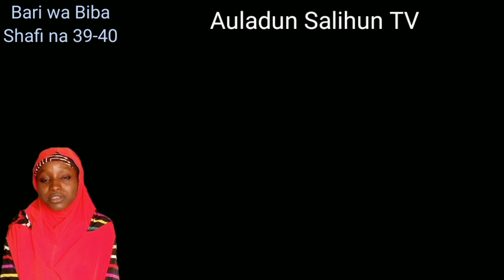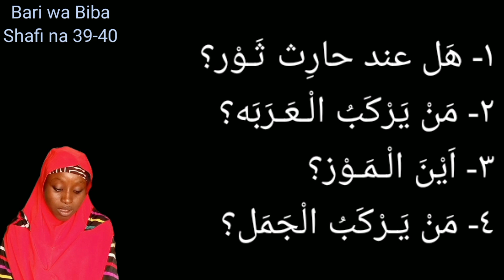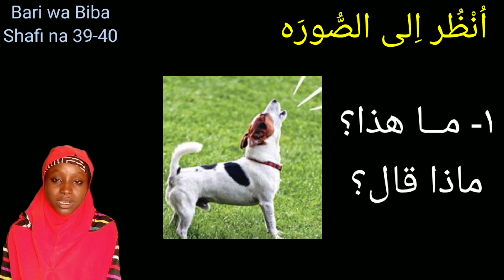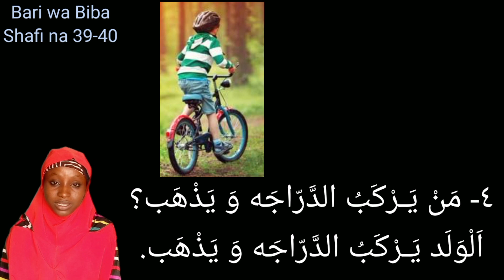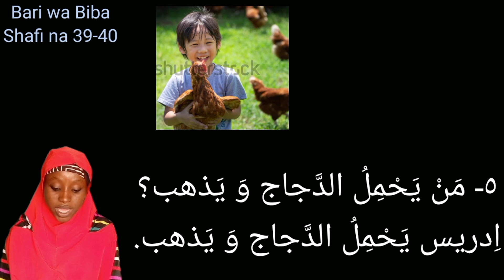Bari wa Biba (Shafi na 39-40). Malama Fatima Adam.